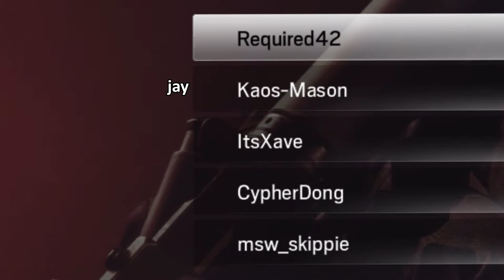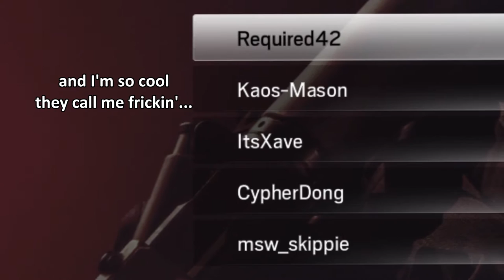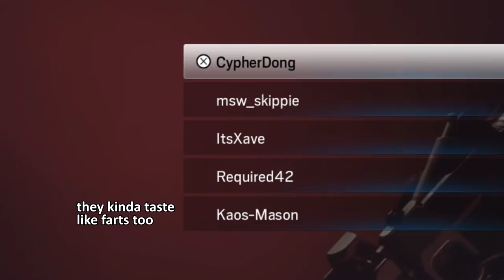JaySizzleSwizzle (Rainbow 6 Siege Funny Moments)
JaySizzle is the hottest upcoming rapper of 2017!